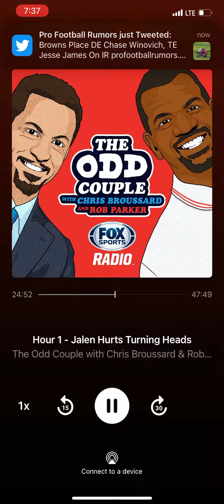Chris Broussard and Rob Parker on the chargers ￼ can they win over fans in Los Angeles ?